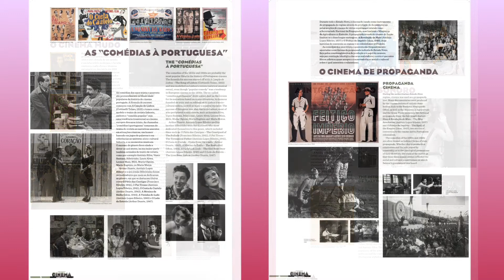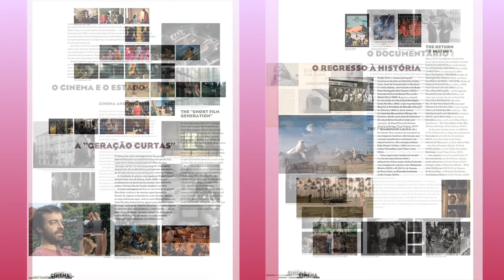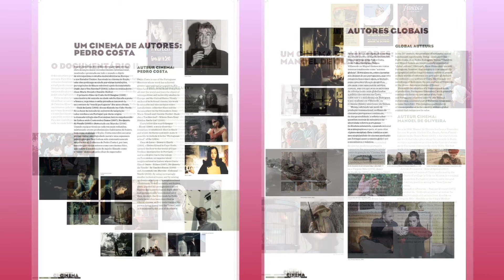FESTLIPexpo O Cinema Português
Exposição da história do cinema português.  Concedida pelo Instituto Camões.  Camões